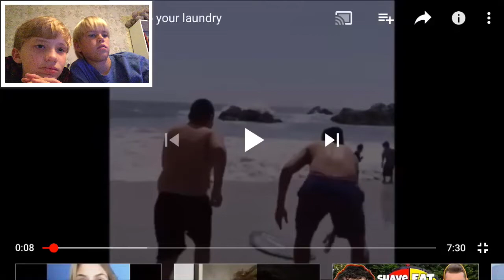Reacting To Funny Videos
Credit to Low quality gamer